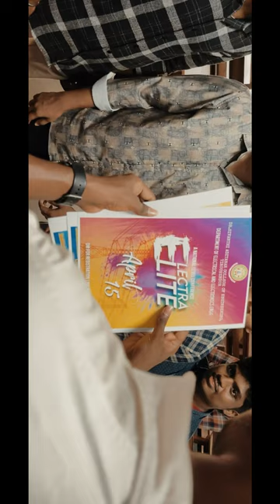April 15 Register soon!